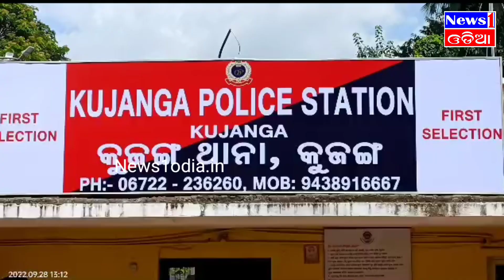ବିଦ୍ୟାଳୟ ତାଲା କାଟି କଳାକନା ବୁଲେଇଲେ ଚୋର